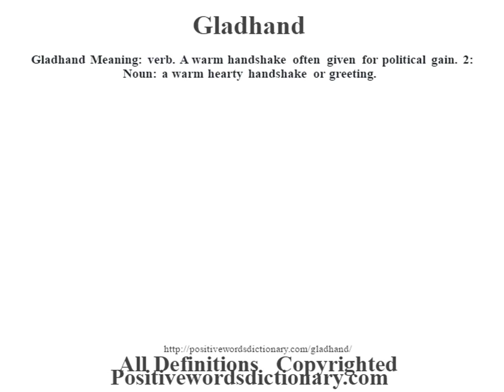Gladhand definition | Gladhand meaning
Gladhand definition. Find out the meaning of Gladhand and the meaning of many other positive words at positivewordsdictionary.com